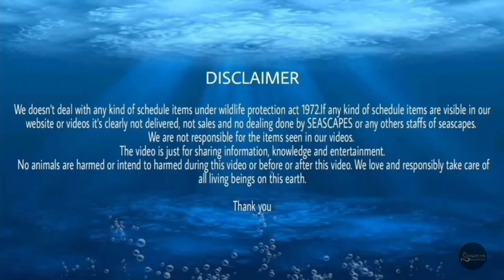THE BIGGEST MARINE FISH SHIPMENT 2023 | 27th june 2023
Musician: LiQWYD

Video Link:

 • MusicbyAden - Des...

Thanking you.